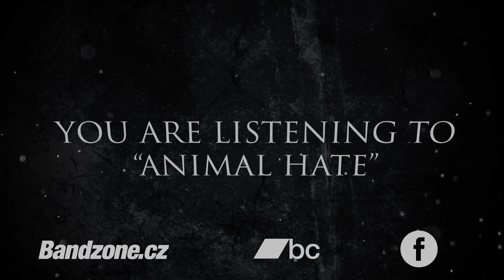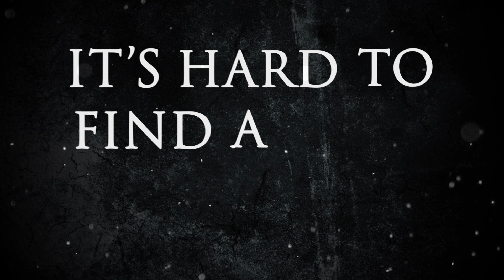Capture Or Kill - Animal Hate (Official Lyric Video)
Lyrics Video (2014) Animal Hate - "Capture Or Kill"

Genre: Hardcore/Metalcore/Deathcore
Hometown: Turnov (CZ)

Master: Tomáš Raclavský (Babylon/Studios)
Mix: Tomáš Raclavský